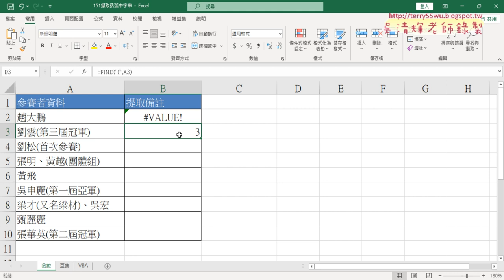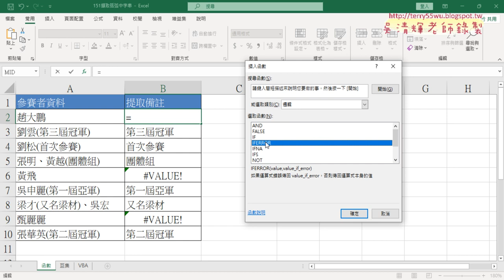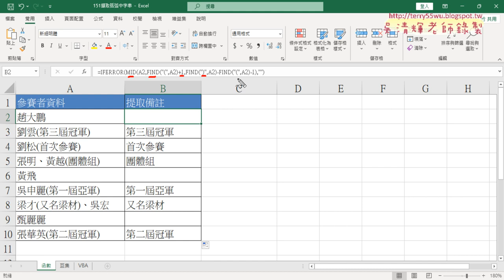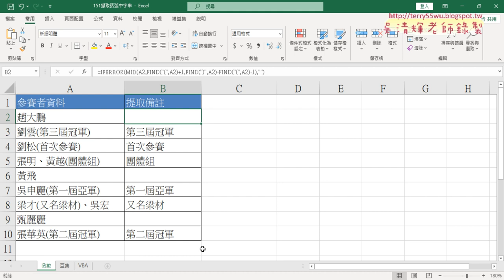02 用FIND與MID與IFERROR函數取得資料